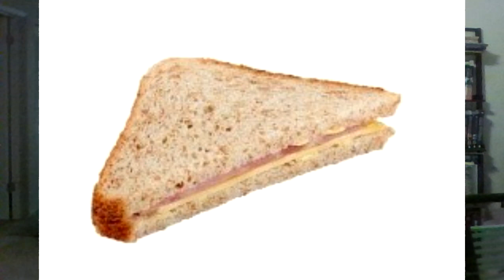RAW,Impact, AEW trifecta: a 3 in 1 special with sex addicts, she's hot now bro and wrestling